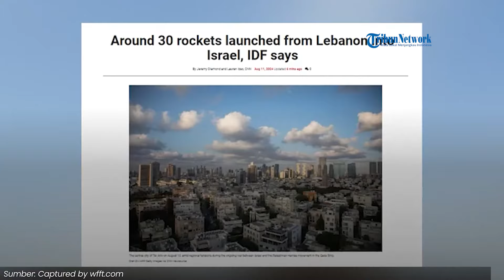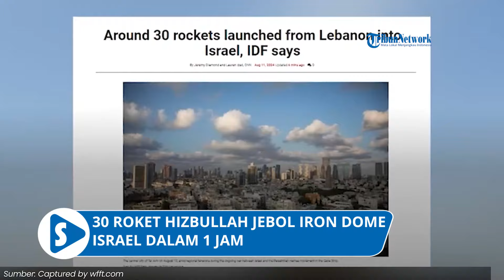30 Roket Hizbullah Jebol Iron Dome Israel dalam 1 Jam, Wilayah Nahariya Terbakar 'Bak Neraka'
SERAMBINEWS.COM - Pasukan Hizbullah dari Lebanon menembakkan puluhan roket ke Israel utara, pada Minggu (11/8/2024) malam. Serangan tersebut diklaim sukses menjebol sistem pertahanan udara Iron Dome Israel. Dilansir dari The Times of Israel, insiden itu telah diakui langsung oleh Pasukan Pertahanan Israel (IDF).

Menurut laporannya, Hizbullah telah memporak-porandakan sejumlah wilayah di Israel utara dengan 30 roket dalam waktu satu jam. Imbas serangan tersebut, ketegangan di Israel semakin meningkat. Terlebih, sejumlah roket Hizbullah juga menghantam wilayah Nahariya hingga mengakibatkan kebakaran hebat.

Beberapa lainnya pun diklaim menghantam area terbuka. Seiring dengan serangan tersebut, kobaran api dan kepulan asap tebal tampak membumbung tinggi. Selain itu sirine peringatan bahaya menggema tanpa henti di beberapa wilayah.

Seperti Nahariya, Acre, beberapa kota di Galilea Barat, Krayot, Malkiya, Avivim serta Galilea Atas. Meski demikian IDF mengklaim tidak ada korban jiwa dalam serangan tersebut. Beberapa jam setelah serangan tersebut, IDF mengaku melancarkan serangan balasan.

Pasalnya, jet tempurnya menyerang sasaran Hizbullah di Lebanon. Termasuk lokasi yang menampung aset teknologi, gudang senjata, posisi peluncuran roket, dan infrastruktur lainnya. (*)